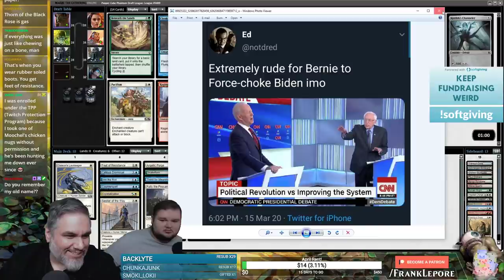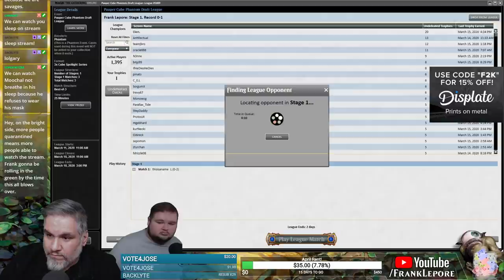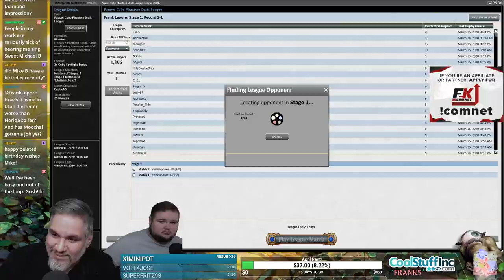(Magic Online) Pauper Cube Draft #6 - 3/17/20